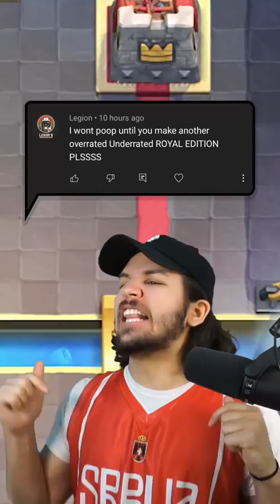Overrated or Underrated: Clash Royale Cards (Part 11)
There are a lot of Clash Royale cards, but which Clash Royale cards should you use? This Clash Royale Short will help you choose the best Clash Royale cards! In this YouTube Short, we rank Clash Royale cards as Overrated or Underrated!

What is the Clash Royale card the Zappies ranked? Would you say it is Overrated or Underrated? How about ranking the Electro Wizard in Clash Royale? Should you use the Zap in Clash Royale? All these Clash Royale questions will be answered in this Clash Royale YouTube Short! Enjoy, Overrated or Underrated: Clash Royale Cards (Part 11)!

Check me out live on Twitch at 2pm EST Tuesday - Saturday